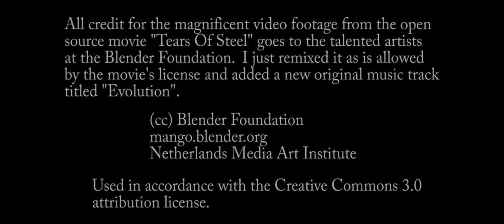The Cortana Song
Help build Cortana a Robot body!  Visit the link above.  You will find there a free MP3 of the song you can download too.

This video and song documents with extreme creative license the early years of Dr. Catherine Halsey before the Spartan project.